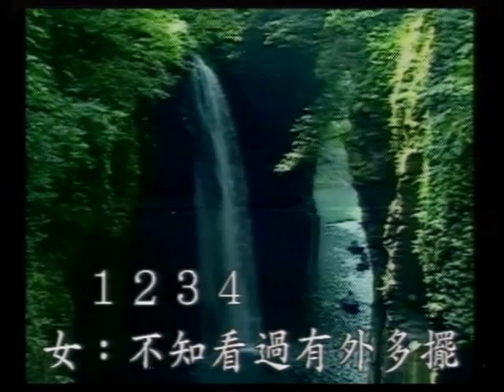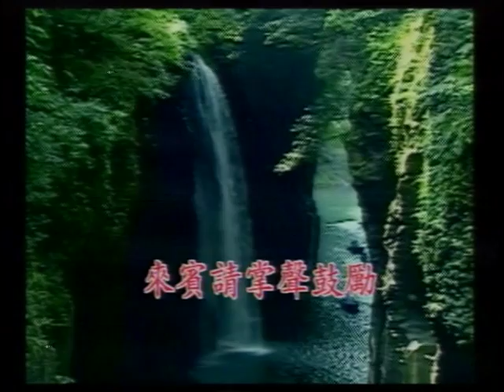李先生伉儷-月圓思情.VOB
貝斯特之友李先生伉儷-月圓思情